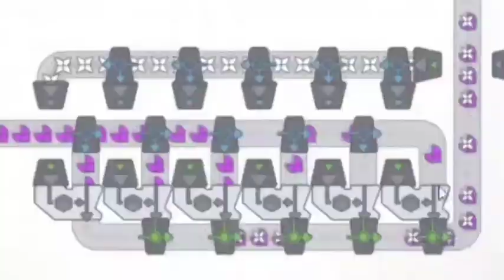Shapez.io | CpRpCp--:SwSwSwSw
Simple design to get all your upgrades going!